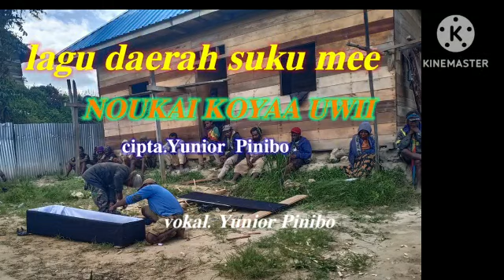koya uwino noukai waee 😭😭